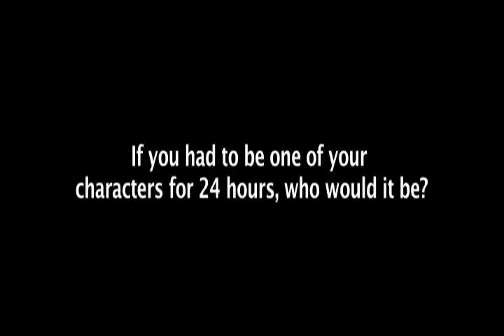An Indigo Minute featuring Meg Cabot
Teen favourite Meg Cabot visits Chapters-Indigo in Toronto to sign copies of her new book, Abandon.